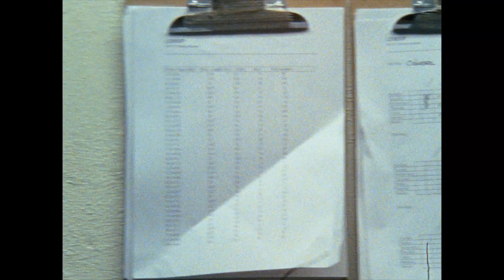Project NIM Trailer (HBO)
The story of the chimpanzee who became the focus of a landmark experiment.  In theaters this summer and comming to HBO in 2012. For more information on HBO Documentary Films,

With HBO GO, you can watch every HBO Documentary Film on your iPad® iPhone® or Android™ smartphone. Free with your HBO subscription through participating TV providers.